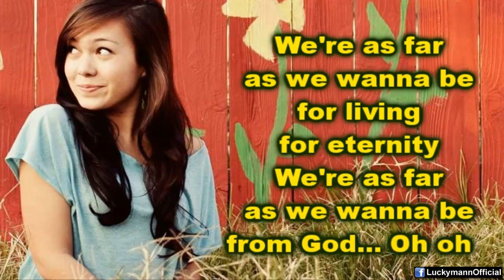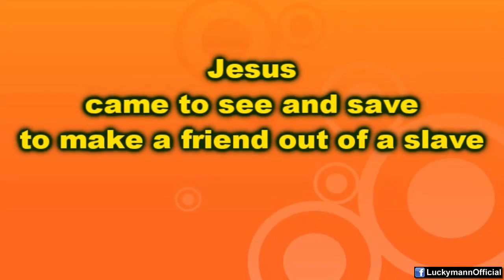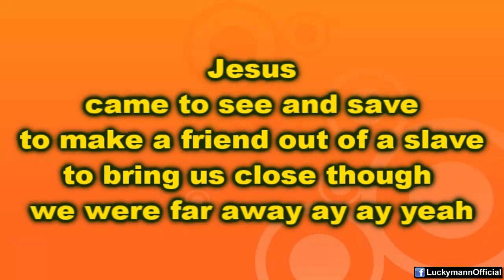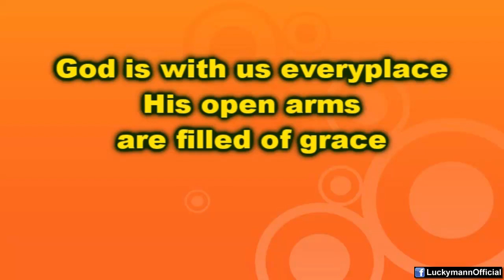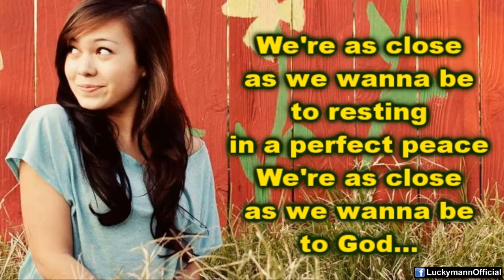Rachel Chan - As Close (Lyric Video HD) New Pop 2012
AVALIABLE ON AMAZON

Artist: Rachel Chan
Song: As Close
Genres: Indie Pop, Christian Pop
Album: Go (2012)
Record Label: in:ciite Media